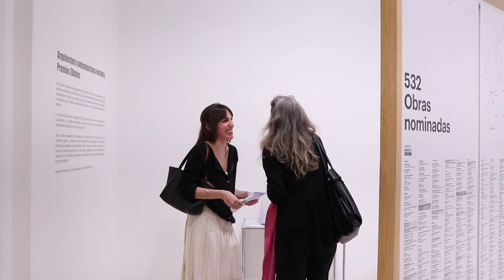Expresiones artísticas en Europa contemporánea, Inauguración